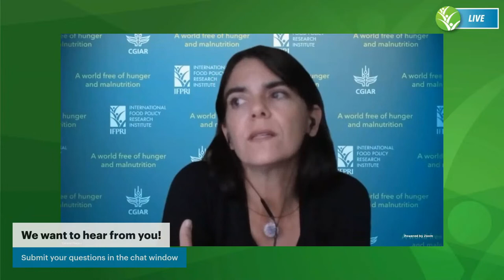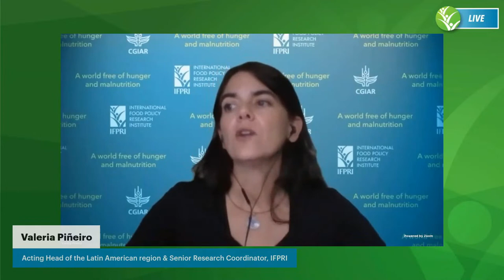Policy Seminar | Call for Action to Address the Global Food Security Crisis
What can the G20 do to help, and should it play a role in enhancing, strengthening, and coordinating initiatives to help avoid a potential food catastrophe and prevent future threats by making food systems resilient and sustainable?

This seminar will address these questions and consider the proposals made by the Task Force on Food Security and Sustainable Agriculture of the Think20 (T20).